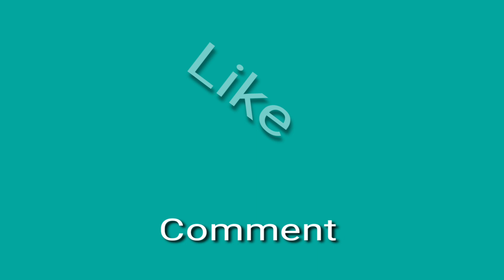How to care garden /Israt's vlog vlog- 60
Hello Everyone,